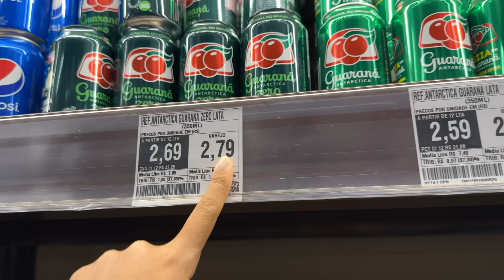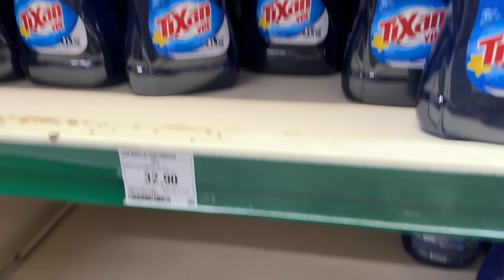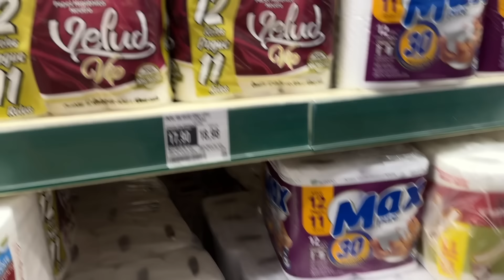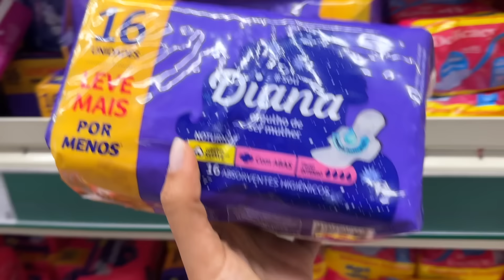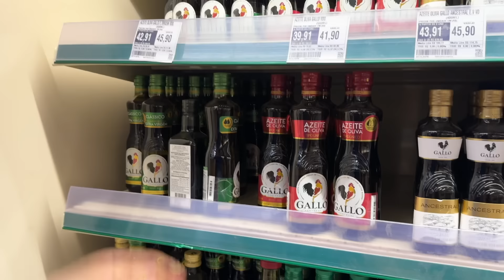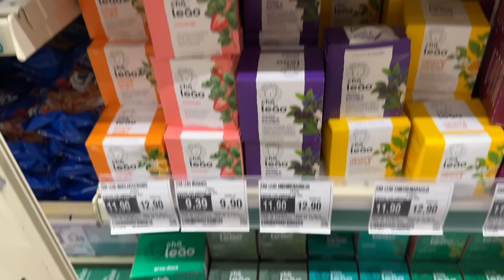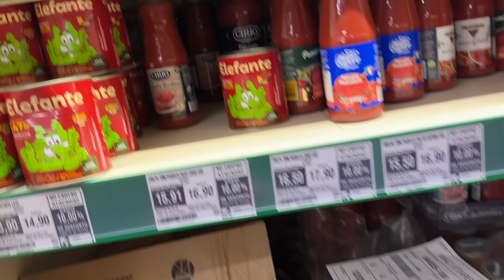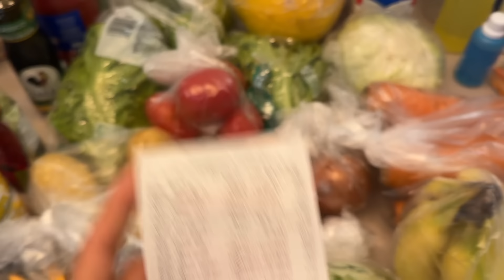COMPRAS DO MÊS NOVO MERCADO ATACADISTA, a compra mais barata do ano, valores, com feira e carne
compras do mês mercado atacadista novo, mercado, dicas, compra para duas pessoas, atacadista, compras fitness.